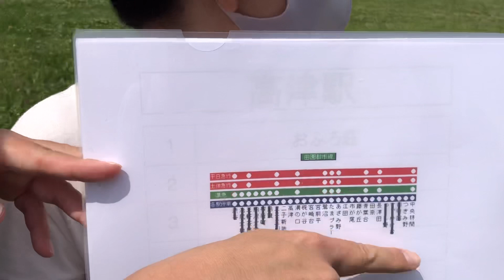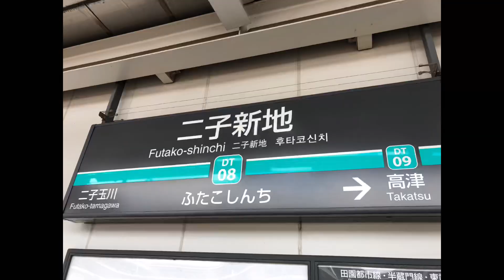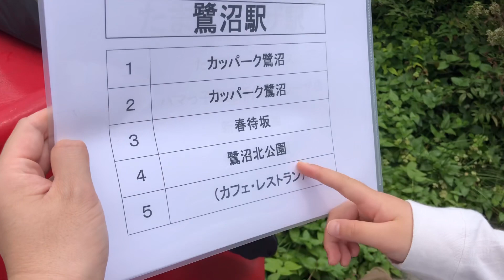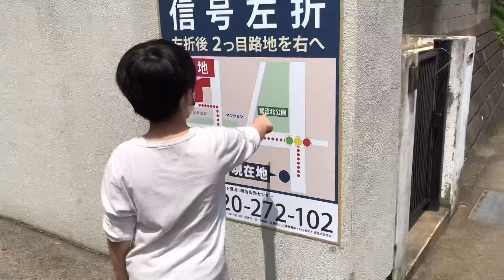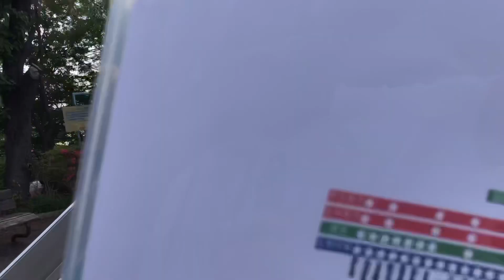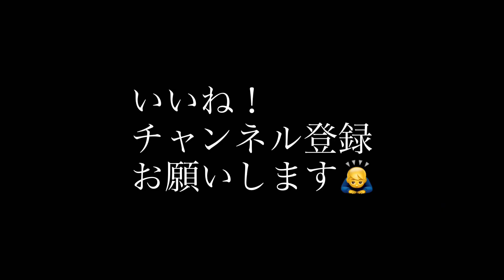【aaaa ass-t】vol.46 街を知ろう！シリーズ。岸&シスマキと行く東急田園都市線すごろくの旅（前編）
一児の父が40過ぎてYouTubeデビュー。
携帯アプリのみで編集しております。

シスマキ&岸、ついに夢のコラボが実現！（誰が待っていたのか）
相性抜群の2人が織りなす愉快な旅が今始まる。

★過去の街を知ろう！シリーズ★

僕のバンド音源です。